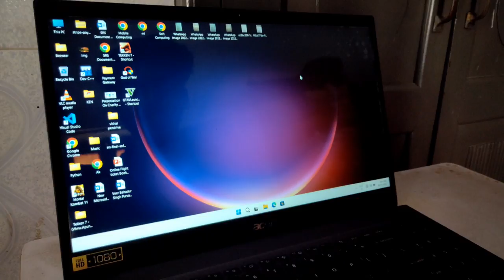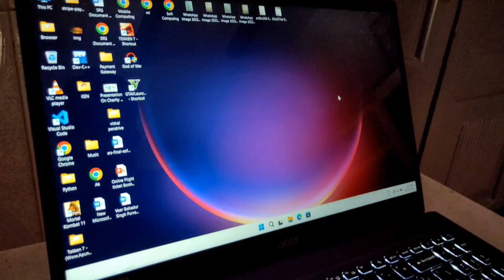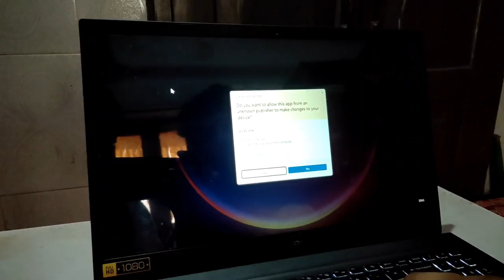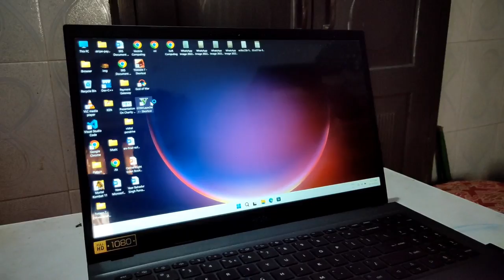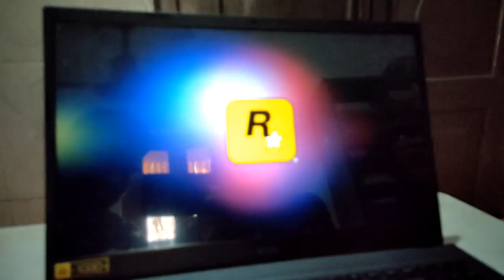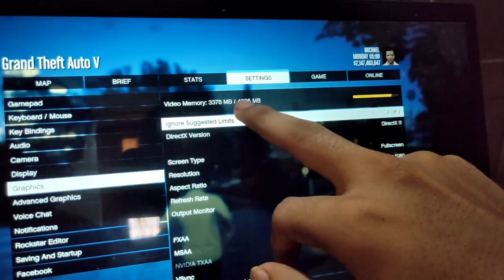How To Ram Upgrade On Laptop Acer Aspire 7 i5 12th Gen GTX 1650 | M.2 SSD Info | Gaming Test | GTA 5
Laptop Buy Link Acer Aspire 7 i5 12gen GTX 1650